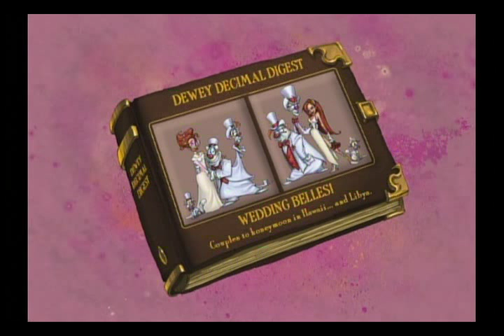Freaky Flyers - Myrna Bookbottom Cutscenes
From the game Freaky Flyers, all of Myrna Bookbottom's cutscenes. Jolly good show.